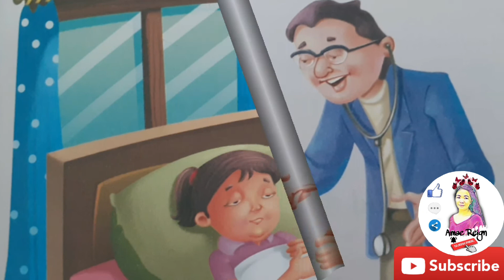Always Keep your sorroundings clean | Story | Amae Reign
videos...